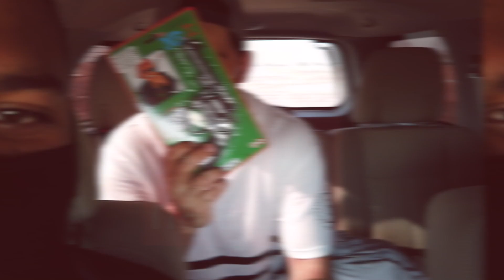Hala UAE: The Ghost Town In Sharjah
Welcome to Tidding's Hala UAE.

In this vlog series @Rohit Bharati  and Hamdan will go around UAE covering everything that is of interest.

Instagram.com/MrHamdanRashid